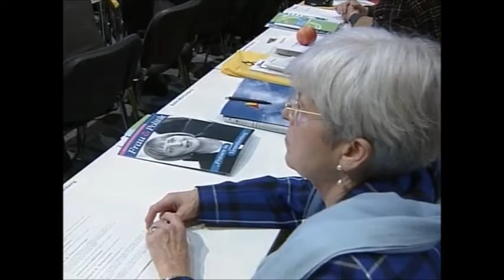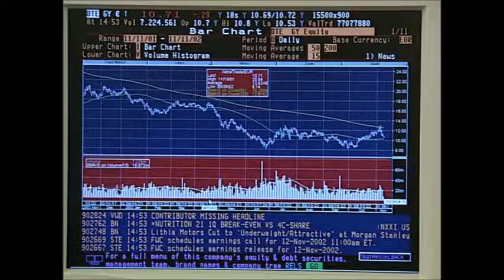Verschwörungstheorien, der 11. September 2001, Jo Brauner und die ARD-Tagesschau vom 11.11.2002